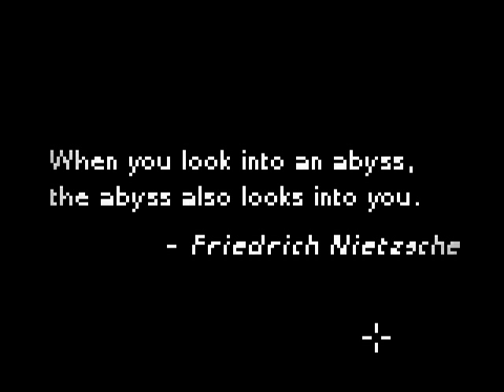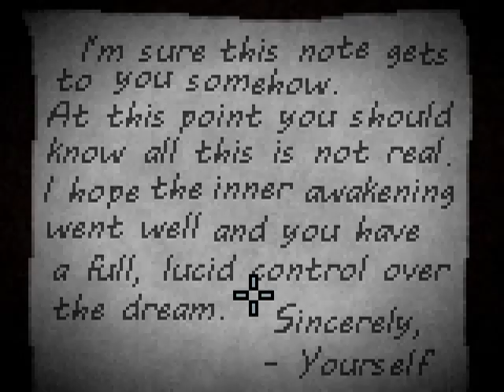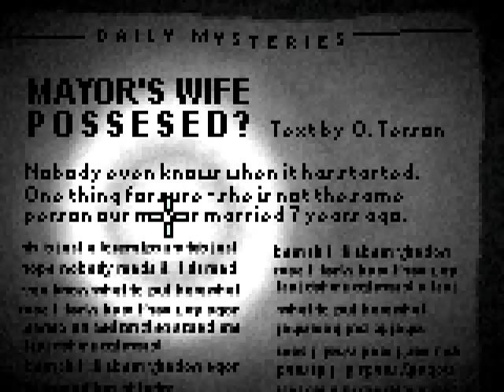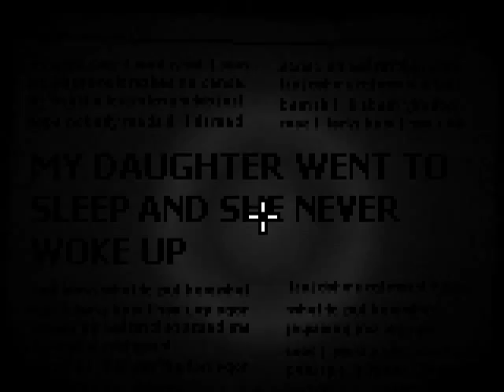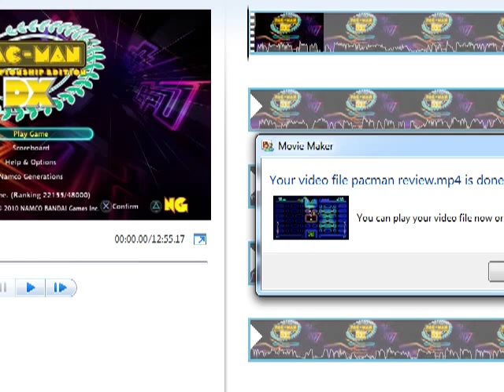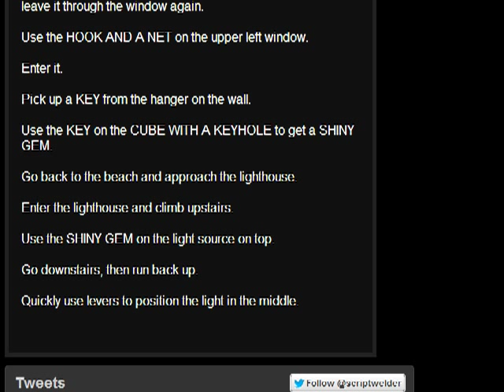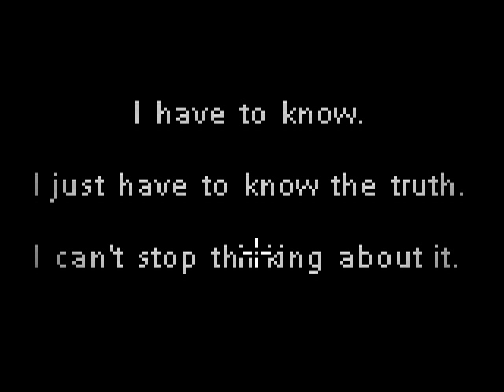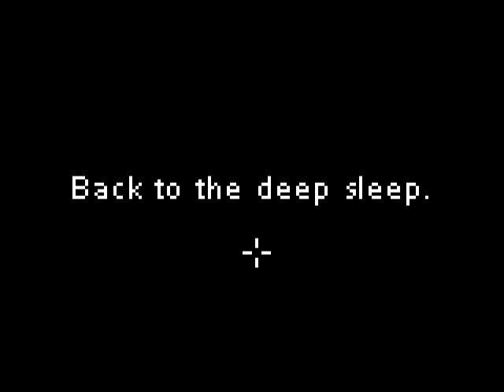Let's Play Deep Sleep: Decently creepy actually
Pretty good for an escape game! Really liked the plot/visuals/sounds. THIS IS HOW YOU MAKE A CREEPY GAME. Take note, screamer users.